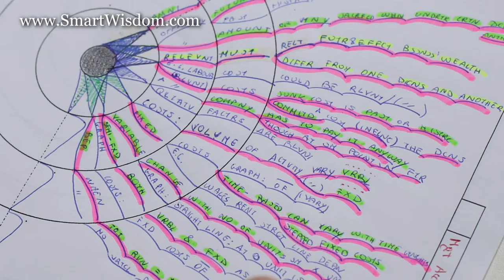Manuella's SmartWisdom experience as an Undergraduate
Manuella from Italy says a few kind words about her experience using SmartWisdom for more effective study and exam revision during her Undergraduate course.